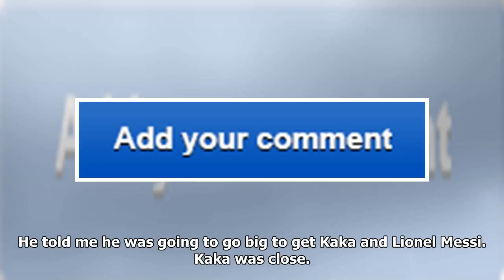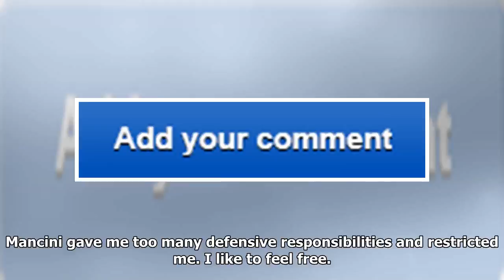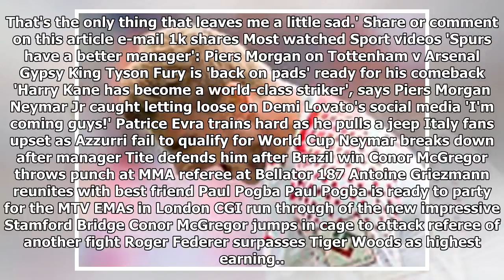A decade ago robinho was man city's first mega signing... now he wants to go back to watch gabriel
A decade ago robinho was man city's first mega signing... now he wants to go back to watch gabriel jesus
Published: 17:41 EST, 15 November 2017 | Updated: 03:29 EST, 16 November 2017 Jumping out of his con...